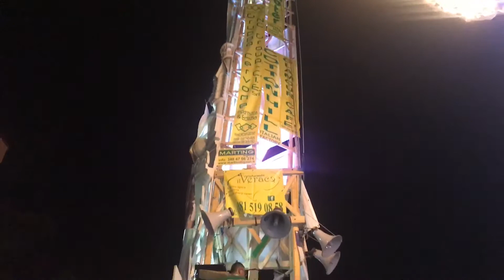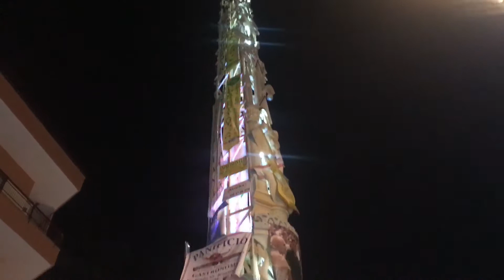Brusciano 2017 - Gioventù sulla Nazionale (COMPLETO)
Forino's Band, Paolino Di Somma, Alberto Di Maiolo.